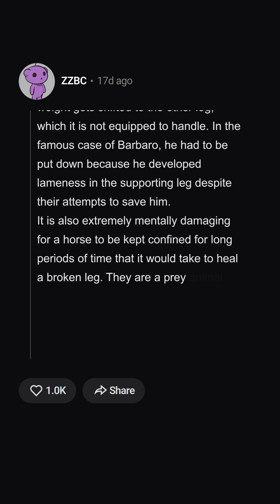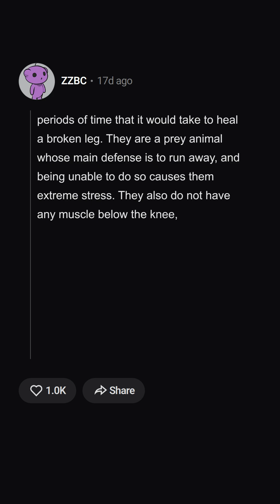Why Are Horses Euthanized After Breaking a Leg? 🐴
Why do horses usually get euthanized after a broken leg? Their anatomy and weight distribution make healing nearly impossible. Is it really necessary?